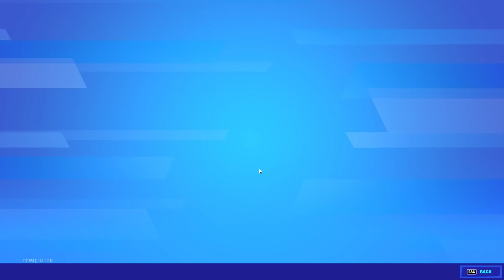The Rare Very Sneaky Emote is back! Today Item Shop…🤯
if you want to support me just use my code in the item shop Code: Abdo
Instagrame: @Abd8x